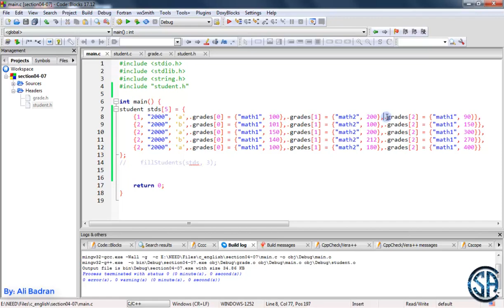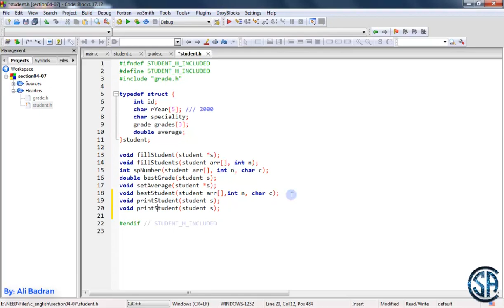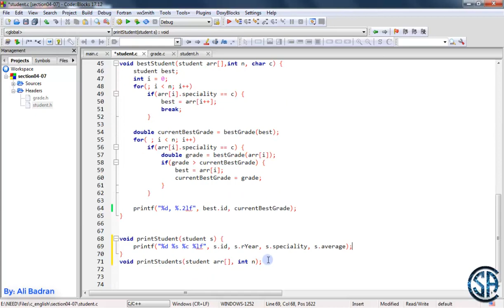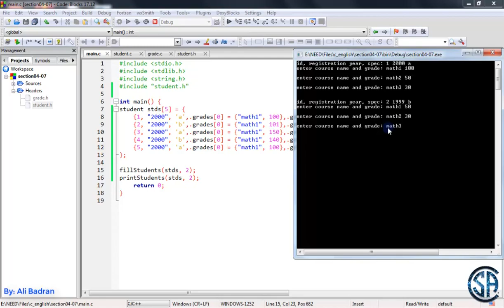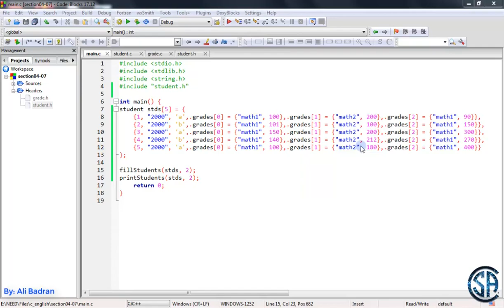Print student details using structure and pointer in C programming || Must Watch - English